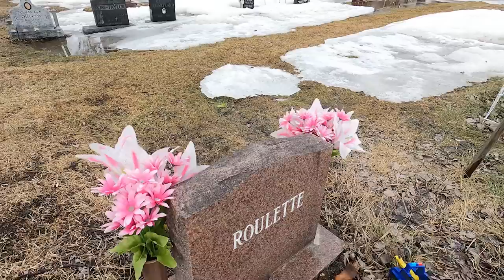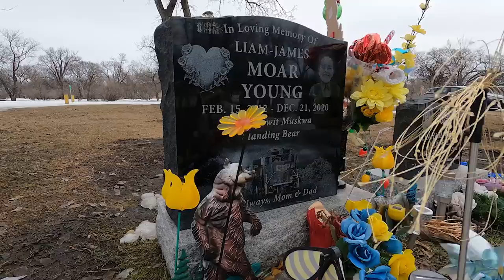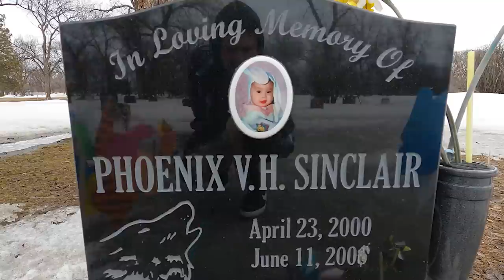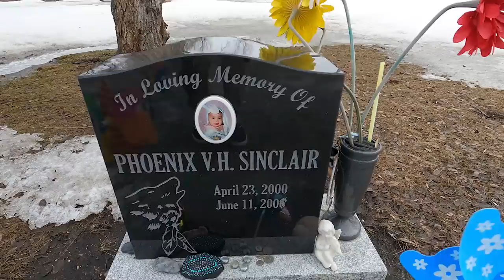She was Neglected and brutally BEATEN to Death by Her Own Parents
5 yr old Phoenix Sinclair had a very terrible short life. She was badly neglected and abused and then finally beaten to death by her mom's bf. In this video, I visit the grave of phoenix. This happened in Winnipeg, Canada in June 2005.